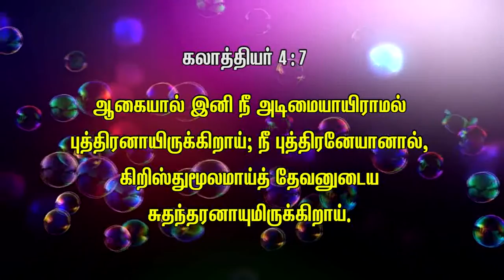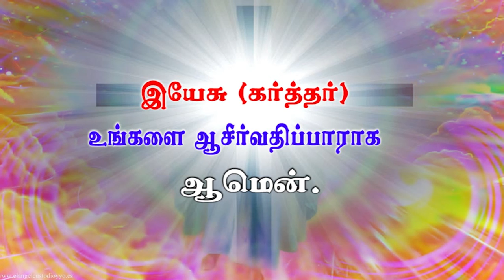Puthiranaai Iru (Be His Child)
Title: Puthiranaai Iru (Be His Child)
Message By: Pas. Selwin Johnson

Sunday Service Timings:
1st Service : 7:00 A.M
2nd Service : 10:00 A.M

26-D, Gandhi Road, Sivakasi - 626123.
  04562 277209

Net Banking:
Account Name : Carmel Prayer Fellowship
Account Number : 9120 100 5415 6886
IFSC Code: UTIB0000089